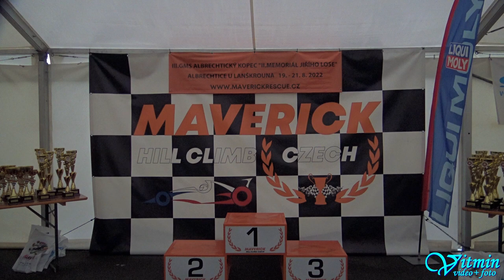Michal Polehla - Honda Civic - III. GMS Albrechtický kopec 2022 – Albrechtice u Lanškrouna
Michal Polehla si s vozem Honda Civic dojel pro třetí místo ve třídě HA1-2000 v závodech do vrchu III. GMS Albrechtický kopec, II. Memoriál Jiřího Lose – Albrechtice u Lanškrouna 2022 .